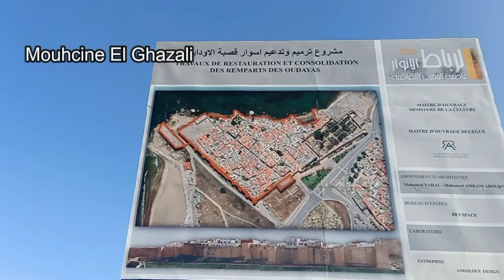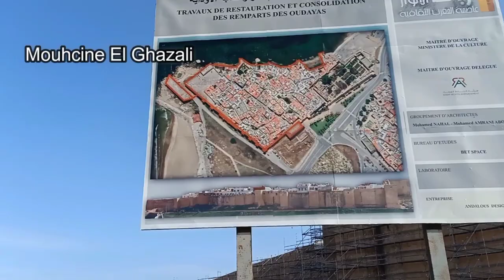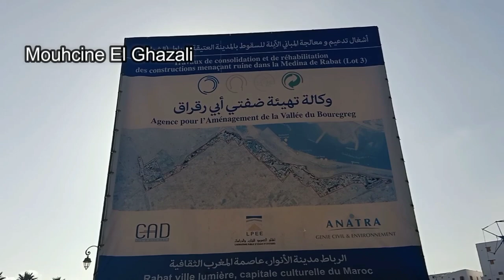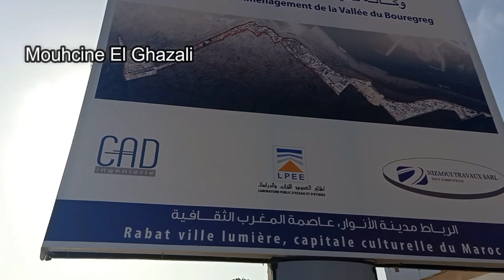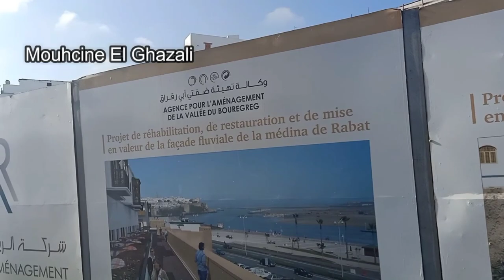شاهد بالفيديو أشغال ترميم بالعاصمة المغربية الرباط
مشاريع الرباط
مشروع لوكاروسيل
مشروع قصر البحر
أنفاق العاصمة الرباط
نفق باب الحد
نهاية أشغال نفق باب الحد
إنطلاق العد العكسي لتدشين نفق باب الحد
أشغال كبرى بالرباط
أشغال ساحة باب الحد
برج محمد السادس
أطول برج في غرب إفريقيا
برج ضفتي نهر أبو رقراق
المسرح الكبير
مشاريع عاصمة المغرب